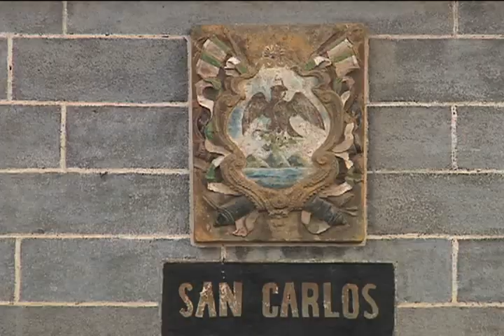La Fortaleza de San Carlos, en Perote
Perote es una ciudad con un gran legado histórico y gastronómico, su historia se puede comenzar a contar a partir de la Fortaleza de San Carlos, construída en 1770.